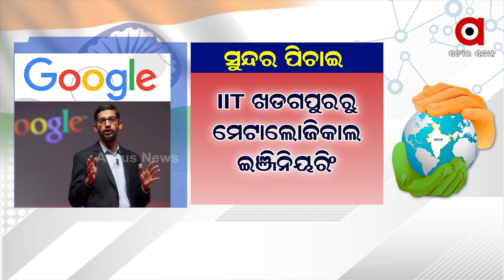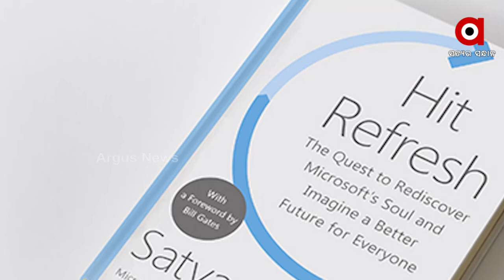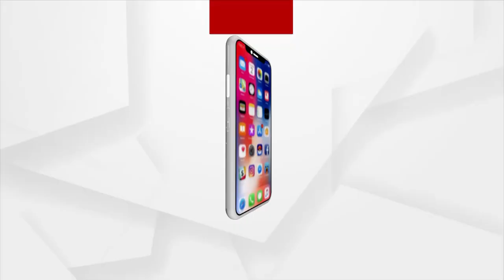ଜୟ ହୋ ଇଣ୍ଡିଆ